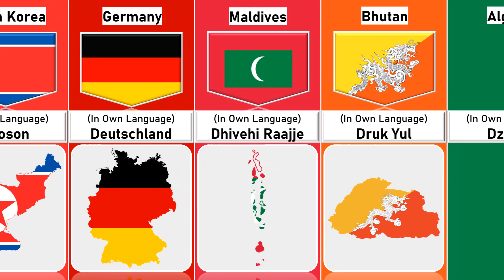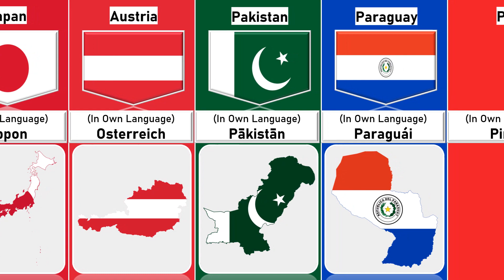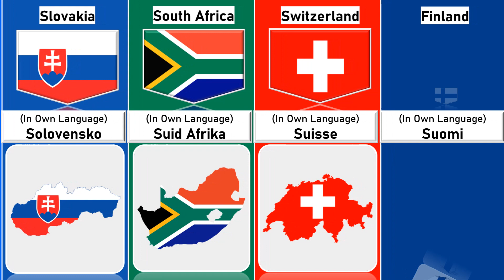Name Of Countries With Their Own Languages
Name Of Countries With Their Own Languages | Cosmic Comparison

Track title: Warzone
Artist: Anno Domini Beats
Genre: Hip Hop and Rap
Mood: Dark